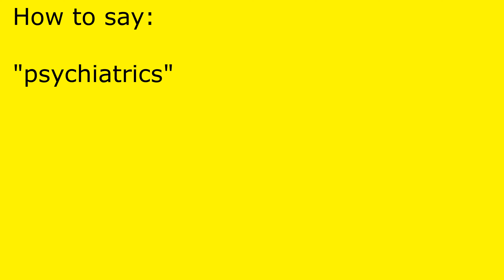How to pronounce psychiatrics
psychiatrics pronunciation.